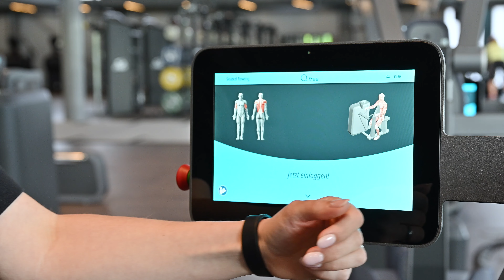Diez Arena - Betreuungskonzept